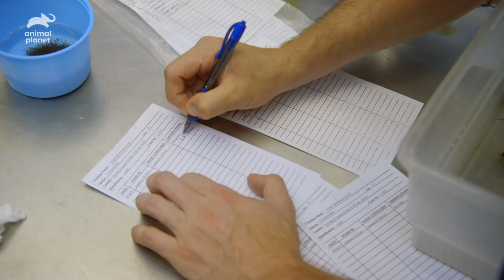Meet Some Of Animal Planet's Most Adorable Baby Animals! (Compilation)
Meet some of the cutest baby animals, from tiny turtles to two playful cheetah cubs, a two week old slender loris, and of course a bunch of adorable puppies!